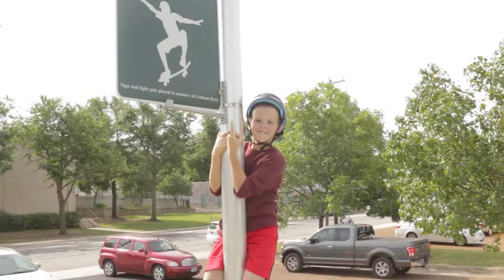Paris Texas Skate Park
Liam and friends have a blast at the Paris Texas Skate Park